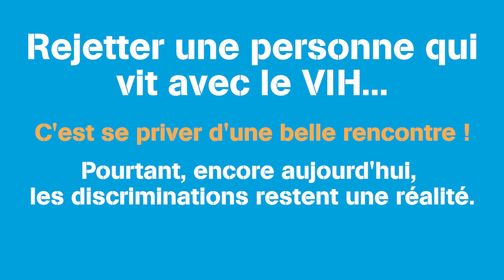Micro-trottoir #16.000 HANDS UP : lutter contre la discrimination envers les personnes séropositives